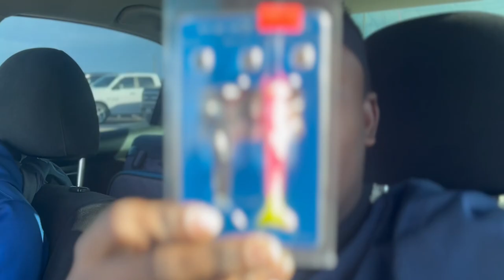Hooked UP While on The Phone !!! | Catching FLOUNDER on Artificial Bait in Galveston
@AdVentureBro embarks on another great adventure to Galveston Texas with little brother Bro #3 where they catch a few flounder along the way with a voodoo like shrimp by H20 Express until it was time to pack in for the next adventure.

PEZCADOR
YETI COOLERS
CHAMPIONS OUTDOORS
KWigglers